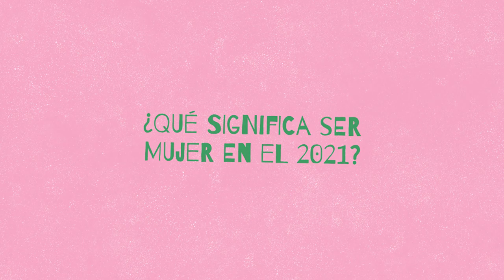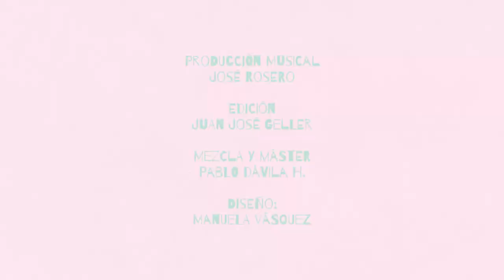Chloé Silva - Sensitive | PisandoFirme (Música para el 8M)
Después de años de publicar covers y uno que otro tema propio en la plataforma SoundCloud, Chloé Silva se dio a conocer al mundo en 2020 con su EP debut, “Too bad”, del cual “Sensitive” es parte.

PisandoFirme​ es la serie de RadioCOCOA​ que conmemora el Día Internacional de la Mujer, reuniendo a artistas mujeres de la escena local.

Este año y debido a la pandemia, realizamos ocho sesiones caseras con ocho artistas mujeres, buscando respuestas a la pregunta "¿qué significa ser mujer en el 2021?", a través del testimonio de las mismas artistas.

Agradecimientos especiales a Manu Vásquez Guayasamín y Chloé Silva.

Créditos:

Producción musical: José Rosero
Edición: Juan José Geller
Mezcla y máster: Pablo Dávila H. | Filo Music
Diseño: Manuela Vásquez Guayasamín
Idea original: Manuela Vásquez Guayasamín